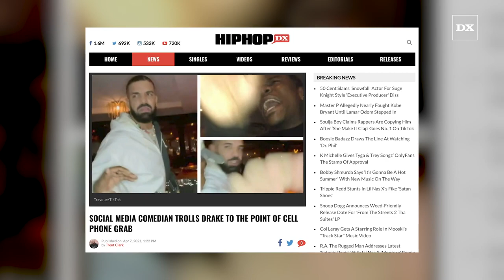Social Media Comedian Trolls Drake To The Point He Has To Grab His Phone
Written By: Trent Clark